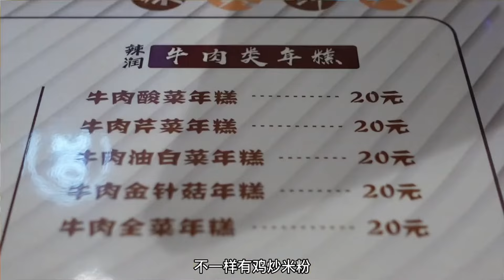藏在巴紮菜市場裡的小攤牛肉麵，肉片扎實湯底濃厚，吃過一次就忘不掉了！【新疆推薦官艾力】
🎉大家好
這裡是✨【新疆推薦官艾力】
一個土生土長的新疆人 🎊
帶大家體驗新疆的特色美食 🥗
吃遍新疆美食🍜、看遍新疆 🌄、玩遍新疆⛺
美景 美食 美人，你們想看的都有！